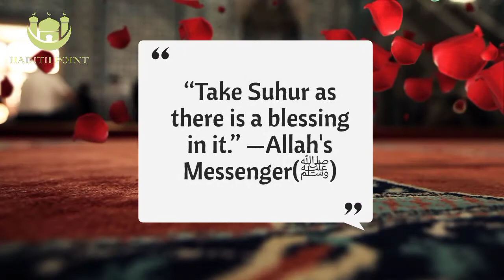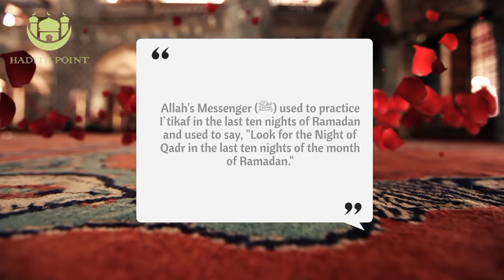Most touching ahadith about Ramadhan 🥺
Boost your Ramadhan by renewing your soul with these amazing Hadith.